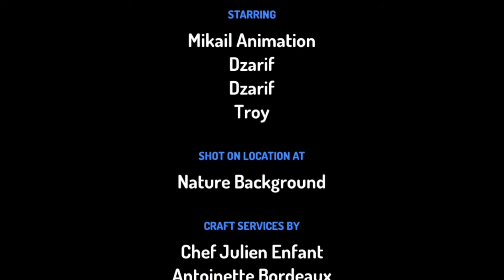Dzarif,Me VS Bully